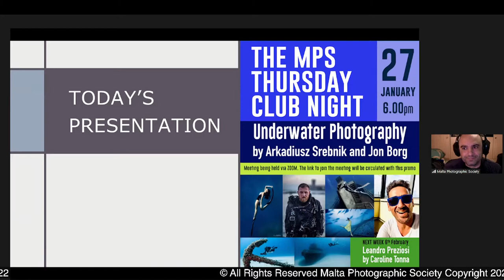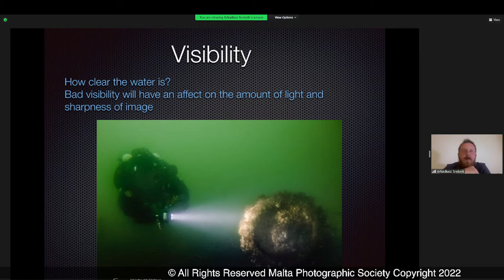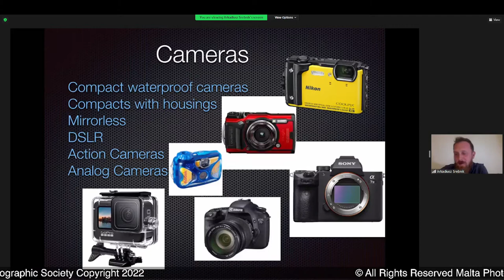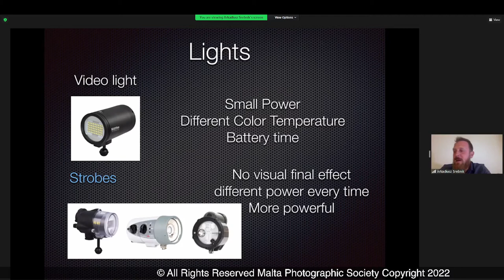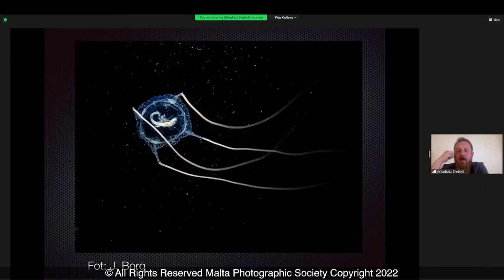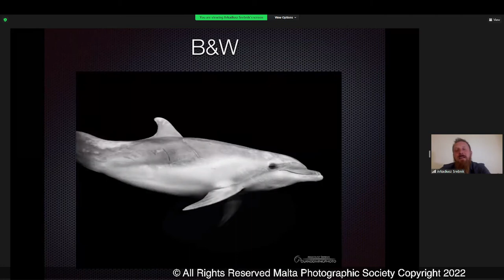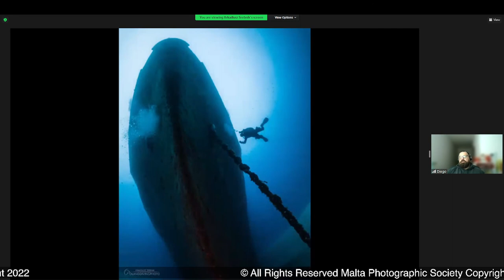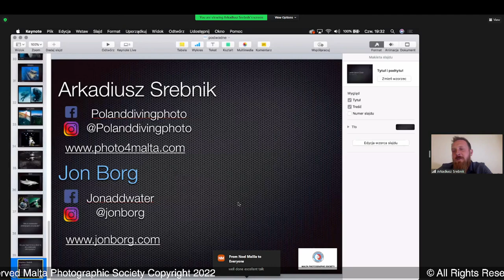Underwater Photography By Arkadiusz Srebnik & Jon Borg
This Thursday, the Polish diving instructor and photographer, Arkadiusz Srebnik together with the Maltese underwater and travel photographer Jon Borg  will give us a presentation about underwater photography; everything you need to know - equipment, preparation, lighting, underwater composition, the basic problems and other challenges of underwater photography.